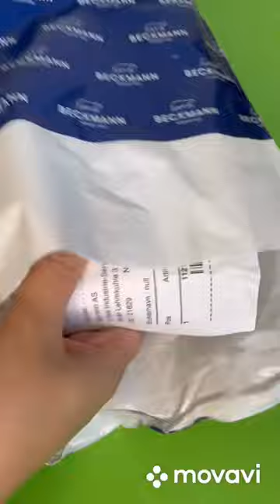Federmäppchen von Bekmann Norway Blau Reh / Blue Deer gefüllt mit Stiften 2022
Gekauft für 18,99 Euro